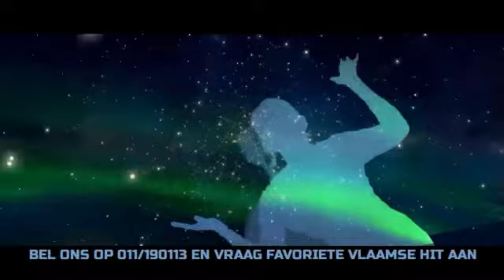Vlaams Goud Afl. 542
Presentatie: CDV

Textradio is sinds 2001 de grootste interactieve radio van België